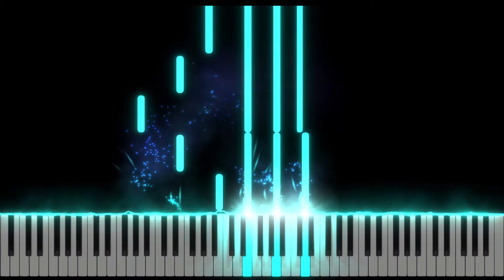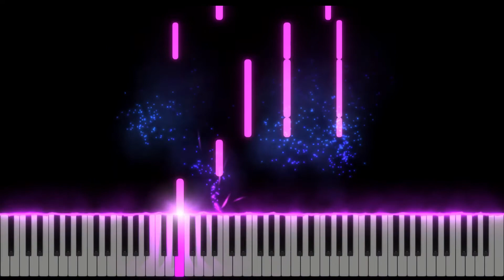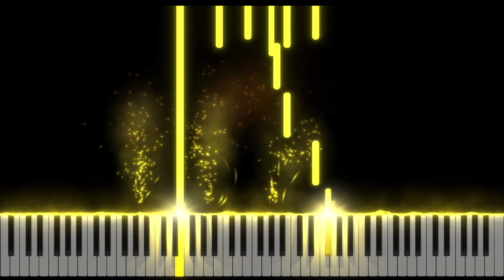[고품격 피아노 연주를 위한 드라마 OST] | 걱정하지말아요 그대 | 응답하라 1998 OST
# Real Lies Piano Drama OST. No.1

# 걱정하지말아요 그대 가사

그대여 아무 걱정 하지 말아요
우리 함께 노래 합시다
그대 아픈 기억들 모두 그대여
그대 가슴에 깊이 묻어 버리고
지나간 것은 지나간 대로
그런 의미가 있죠
떠난 이에게 노래 하세요
후회없이 사랑했노라 말해요
그대는 너무 힘든 일이 많았죠
새로움을 잃어 버렸죠
그대 슬픈 얘기들 모두 그대여
그대 탓으로 훌훌 털어 버리고
그런 의미가 있죠
우리 다 함께 노래 합시다
후회없이 꿈을 꾸었다 말해요
그런 의미가 있죠
그런 의미가 있죠
새로운 꿈을 꾸겠다 말해요